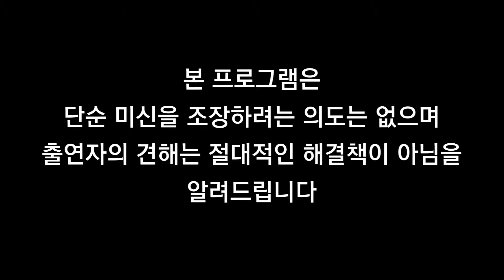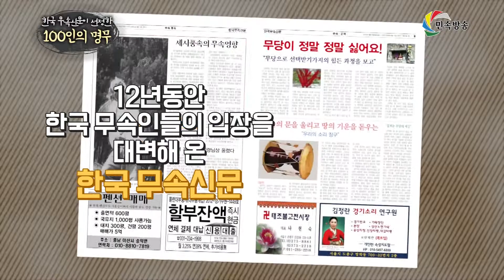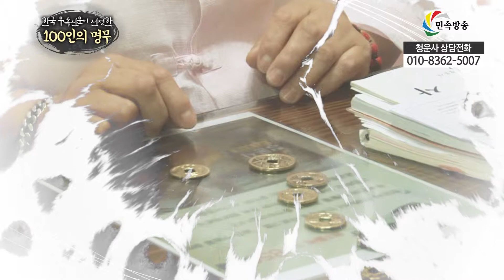서울 화곡동 용한 점집, 유명한 무속인, 유명한 점집 "청운사" 상담문의 010-8362-5007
한국 무속신문이 선정한 100인의 명무, 용한 점집, 유명무속인 "청운사" 상담문의 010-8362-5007